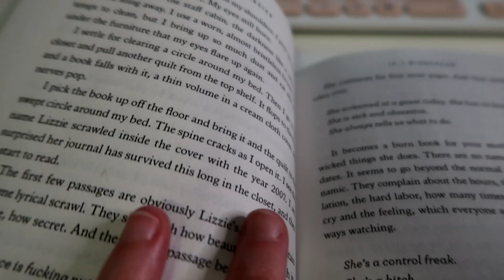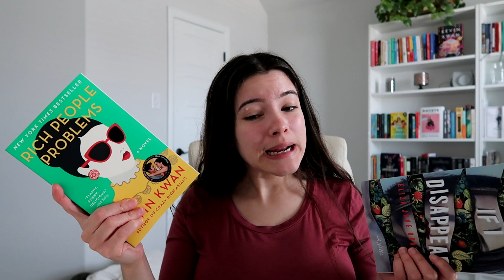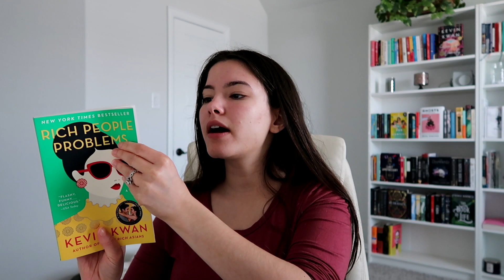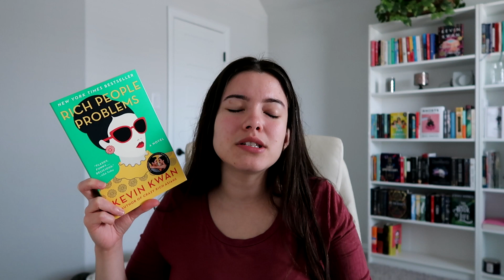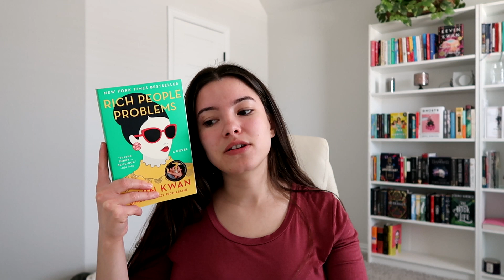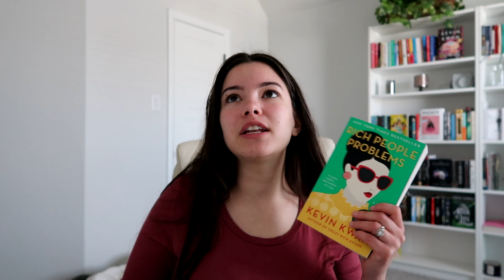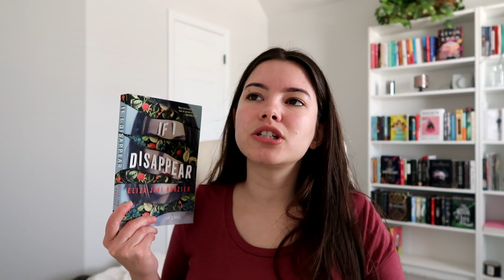Slow Week Of Reading A Mystery & A Romance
Want to fuel my book addiction? Amazon Wish List Here!